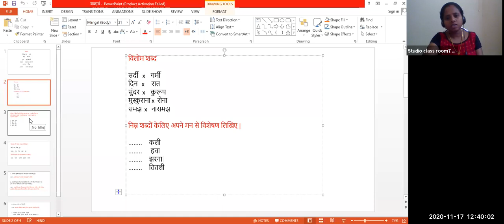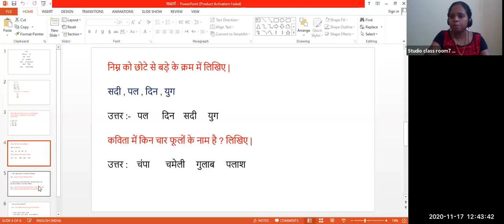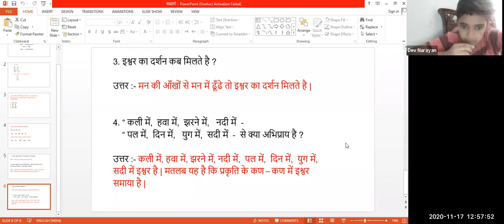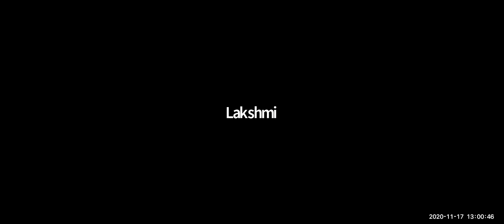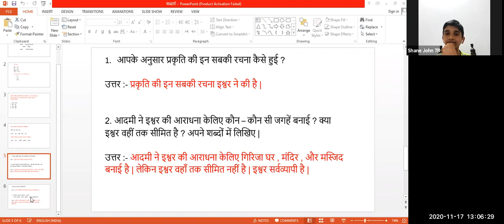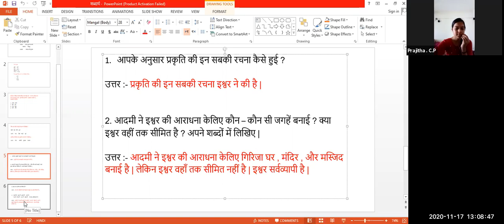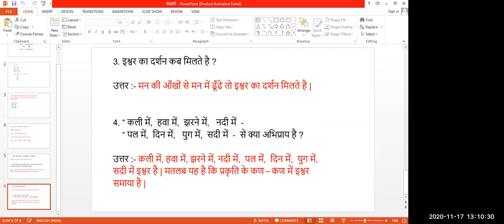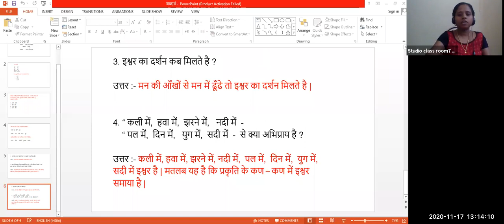Dr.Raju Davis International School | CLASS 7 HINDI | 17-11-2020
CLASS 7 HINDI AHAM BRAHMASMI